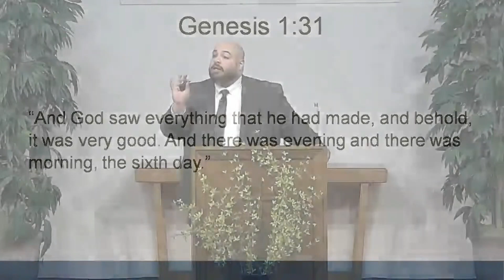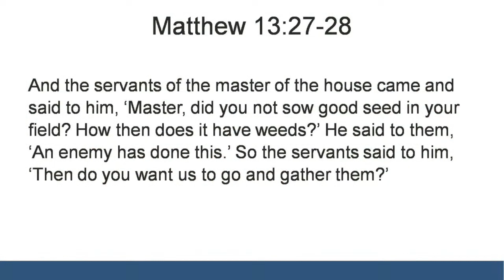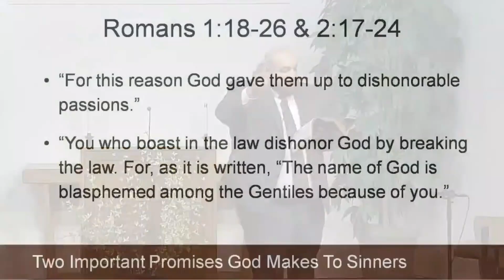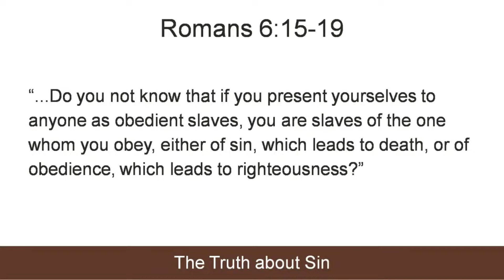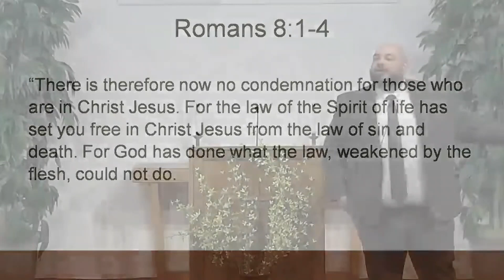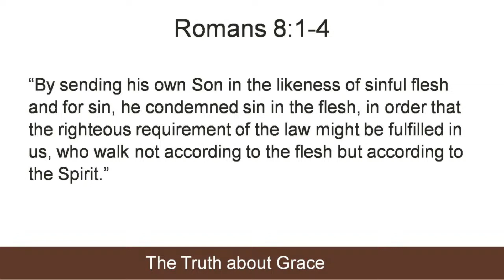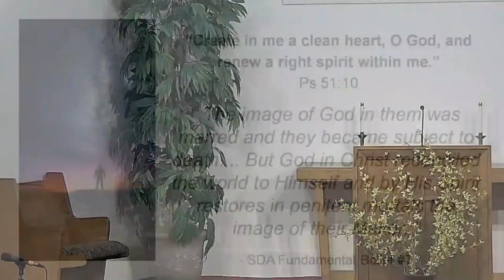7. The Truth About Grace (04.06.24)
How could sin have entered our world that was created perfect by a perfect God? He has an enemy, Satan, who has initiated a process of corruption, whose lies are so good that only scripture can distinguish truth from error. Sin is so bad it has blinded us from recognizing our present condition. But God is full of grace and mercy. Watch and listen to learn more about that grace.